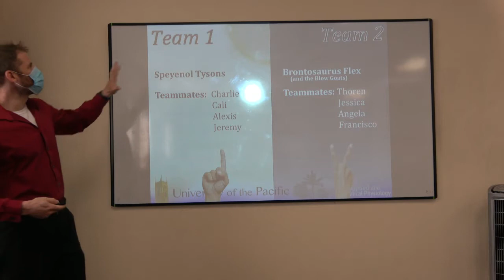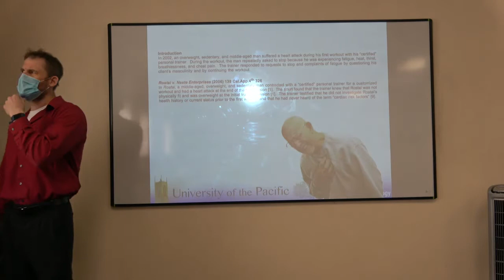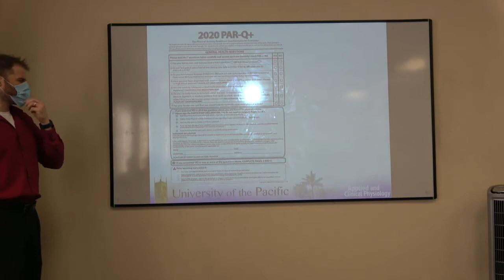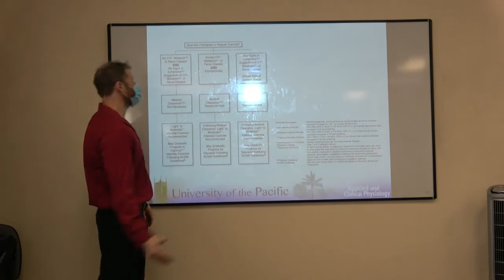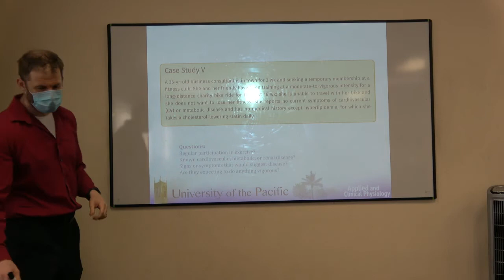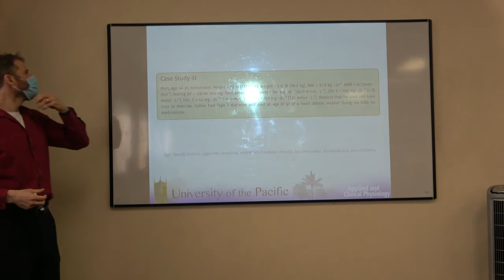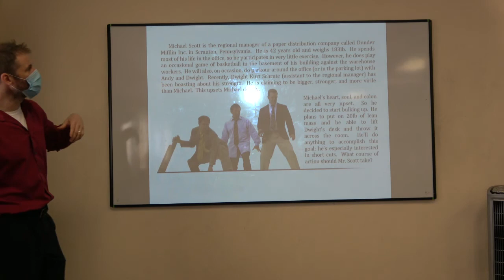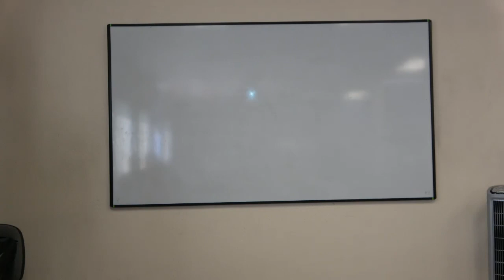Pre-Exercise Screening (Clinical Physiology, Lecture 4)